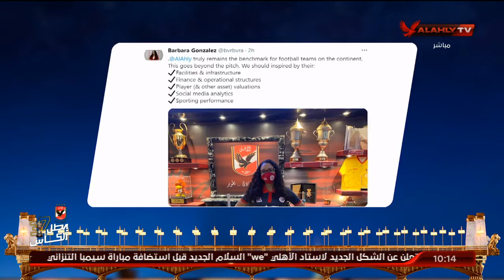سهام صالح: هناك تطور كبير في نادي سيمبا التنزاني.. ودائما يرحب الأهلي بخدمة أندية القارة السمراء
سهام صالح: هناك تطور كبير في نادي سيمبا التنزاني.. ودائما يرحب الأهلي بخدمة أندية القارة السمراء | البيت الكبير